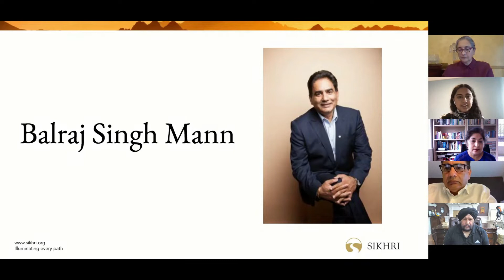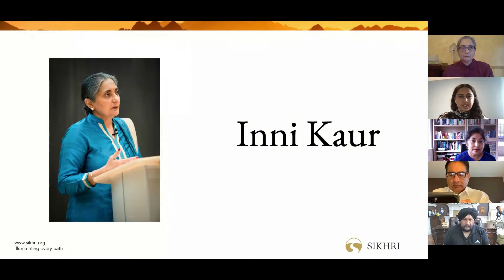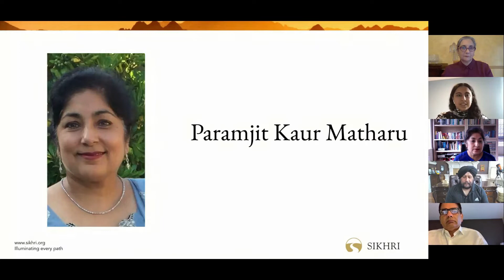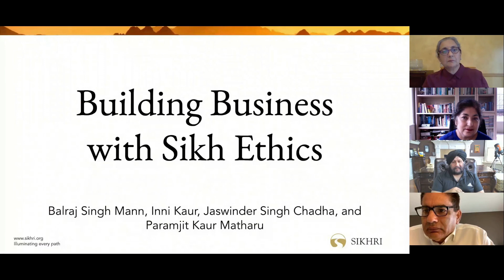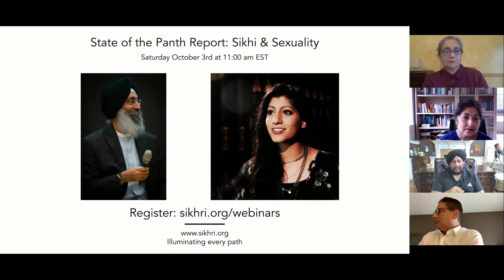Building Business with Sikh Ethics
Watch Balraj Singh Mann, Jaswinder Singh Chadha, and Paramjit Kaur Matharu discuss the intersections of business and Sikhi.

What role does Sikhi play in their professional lives? How is Sikhi invoked in the building and everyday practice of their work? What can Sikhi contribute to the global political, social, and economic narrative? Engage with us in conversation around the principle role Sikhi can play in one’s business.

SikhRI Presenters:

Inni Kaur
Creative Director

Manvinder Kaur
Moderator

About the Sikh Research Institute
SikhRI connects people with the teachings of Sikhi and strengthens the bonds of the Sikh community around the world by offering courses and seminars in a variety of mediums.